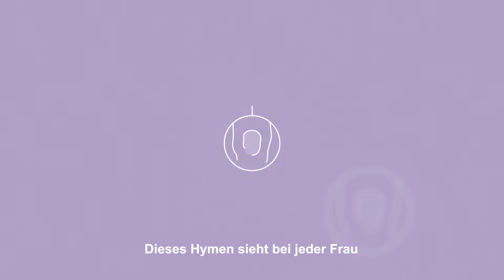Gibt es das Jungfernhäutchen überhaupt? - Schule gegen Sexismus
Um das direkt zu beantworten: Nein, es gibt kein „Jungfernhäutchen”. Und eigentlich sollten wir im 21. Jahrhundert über dieses problematische Konstrukt, das über viele Jahrhunderte Millionen junge Frauen und Menschen mit Gebärmutter in Angst versetzt und unterdrückt hat, nicht mehr diskutieren müssen. Aber weil wir sehen, dass es noch immer Unklarheiten und falsche Informationen zu dem Thema gibt, schreiben wir in der Schule gegen Sexismus darüber.